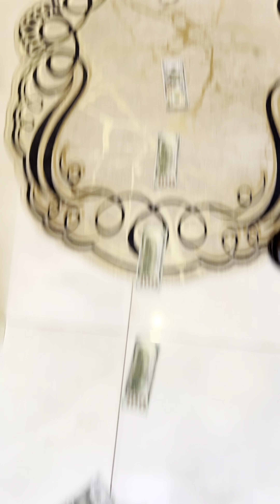Süper kısa videolar ❤️♥️👨🏾‍🦽👨🏾‍🦽👨🏾‍🦽👻🙈❤️🦈🤲🤲💛😅😅